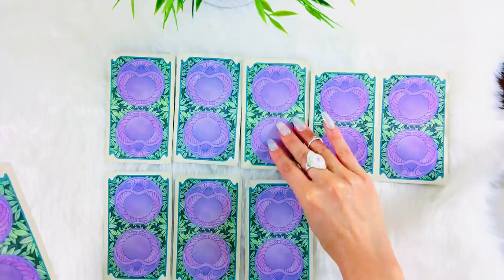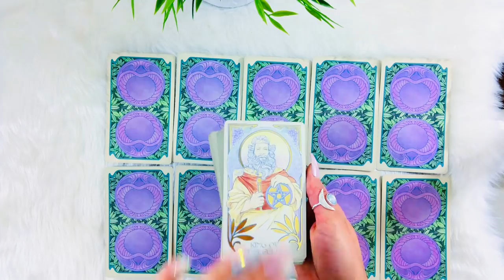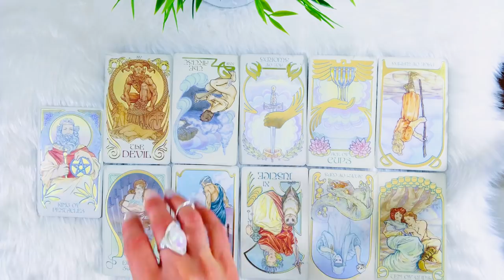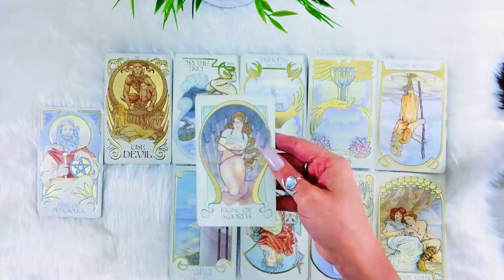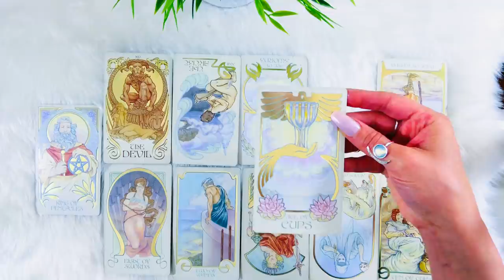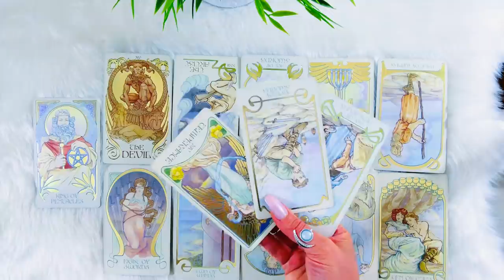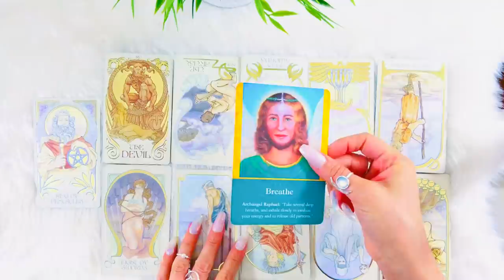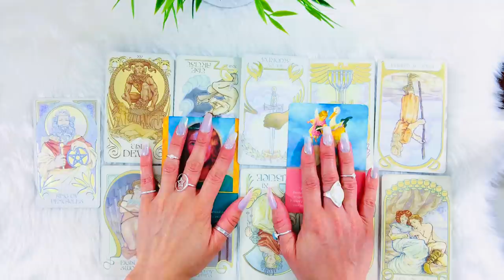😍ARIES😍THEY ARE MORE “SERIOUS” ABOUT YOU THAN YOU THOUGHT!🥰😍❤️FEB 15 - 22 LOVE❤️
ARIES LOVE WEEKLY!😍 FEBRUARY 15 - 22 FEBRUARY

⭐️15 Minutes / $85 / Live Voice Phone
⭐️20 Minutes/ $185 / Live Voice Phone
⭐️30 Minutes/$245 / Live Voice Phone
⭐️45 Minutes /$285/ Live Voice Phone
⭐️ 1 Hour / $350/ Live Voice Phone

FOLLOW MY NEW INSTAGRAM PAGE: @genagofficial 🤗 I’ll soon be posting lots on there!! 😃👏🏻

⭐️FOLLOW MY NEW INSTAGRAM PAGE! I’ll be posting lots more on there!

Musician: iksonofficial